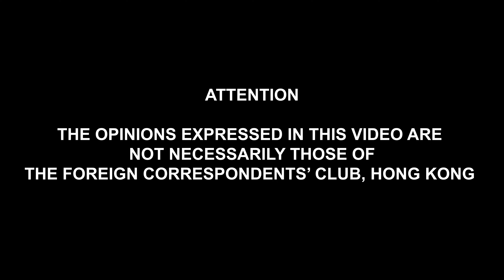Club Lunch: Meet Hong Kong’s Pokémon GO Champions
Pokemon GO was released as a smartphone game in 2016 and offered a
new take on the classic card/videogame. TI1e new game forced
players to get outside and explore their cities to - quite literally - catch
augmented reality (AR) versions of their favorite Pokemon characters.
With over 1 billion downloads, Pokemon GO has continued to evolve with gameplay updates, new generations of Pokemon, and an annual World Championship that draws in the best players from across the world. Out of 24 million players, Hong Kong 's very own Pokemon GO team has "become the very best, like no one ever was."
Join the FCC for a panel discussion with the teenage World Champion of 2024 and the dedicated coach who helped him train and prepare for one of the most challenging eSports competitions to date. Q&A moderated by FCC Journalist Board Governor Joe Pan.